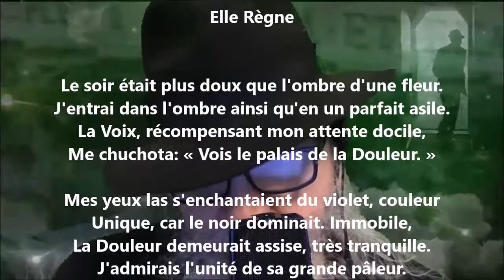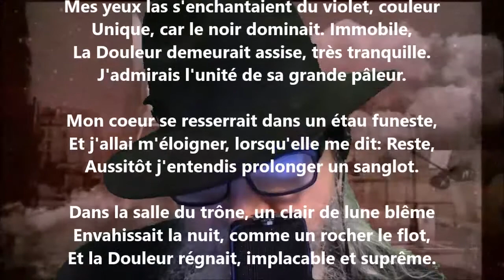Elle règne - Renée Vivien lu par Yvon Jean